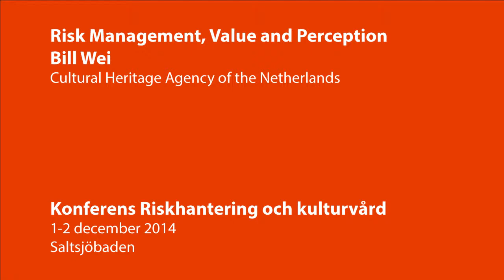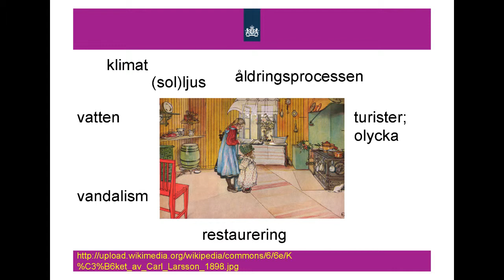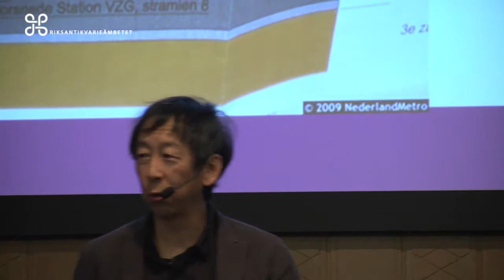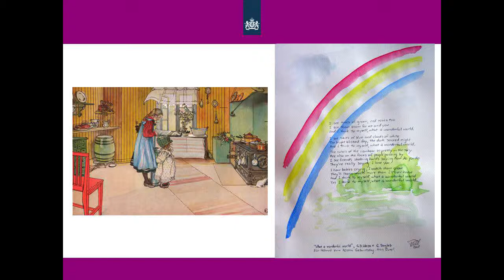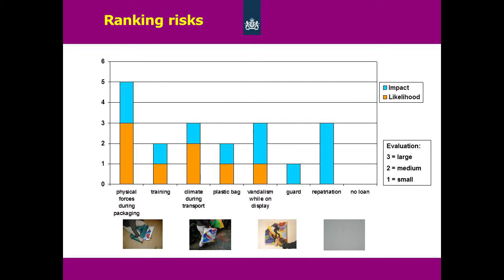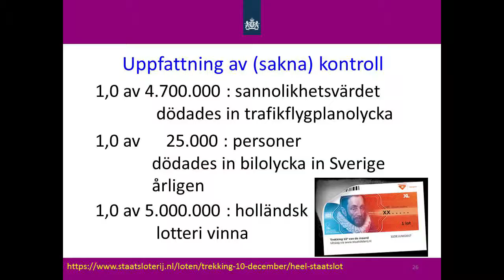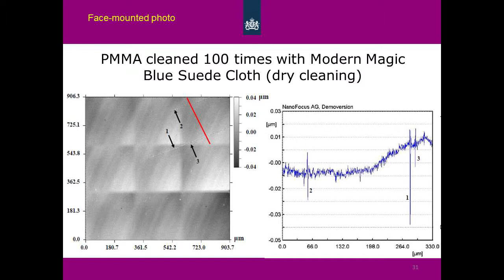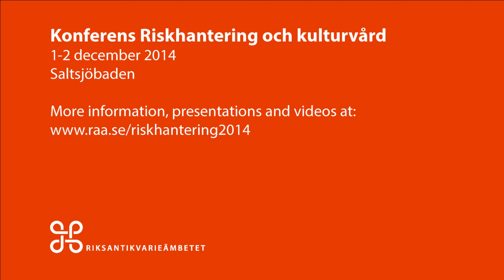Risk Management, Value and Perception - Bill Wei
Bill Wei, Cultural Heritage Agency of the Netherlands

Konferensen Riskhantering och kulturvård arrangerades av Riksantikvarieämbetet den 1-2 december 2014.